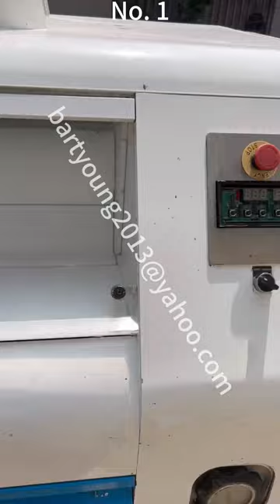Used Flour Milling MACHINERY models 2001 GBS roller mills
We are presenting six separate 2001 GBS roller mills for your viewing. These machines have been thoroughly cleaned and originate from Europe. A video below will provide you with a detailed showcase of the product. GBS is a reputable brand. If you're in need of high-quality machinery but have budget constraints for Buhler mills, our Sangati and GBS roller mills are worth considering.